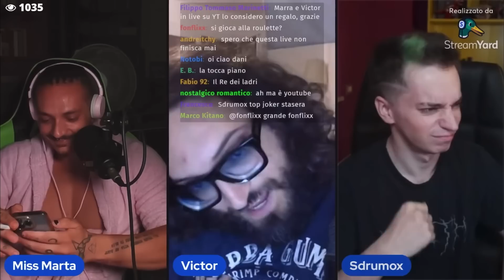i VILLAIN di una VOLTA Vs. Villain di OGGI (nei film d’animazione)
🌸Se volete SUGGERIRMI ARGOMENTI su INSTAGRAM (o cerca “mr.marra”)